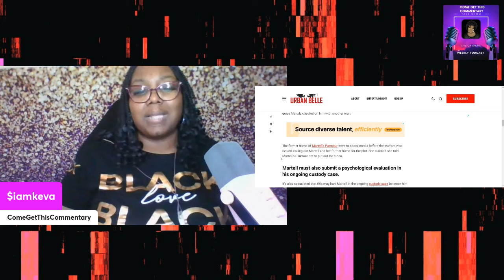MARTELL HOLT SENTENCED IN DV AND HARASSMENT AGAINST MELODY SHARI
According to court documents exclusively obtained by Urban Belle, Martell was convicted on May 2nd, given a 30-day suspended jail sentence, 12 months of supervised probation, and fined over $500. He is also required not to have any contact with Melody.
Martell subsequently appealed the ruling and is out on bond pending the appeal.

💜Keva's Amazon Wishlist

💜Keva's Amazon Favorites

or Download TEMU & search ord28135